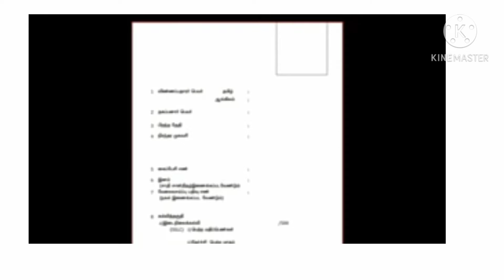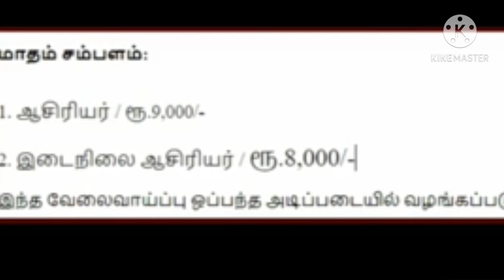தமிழக அரசு பள்ளிக்கூடங்களில் பள்ளிகளில் வேலைவாய்ப்பு??? நேரடி நியமனம்....no fees;no exam!!!